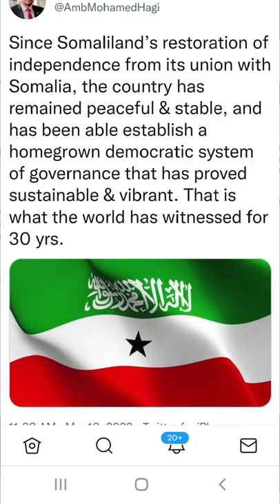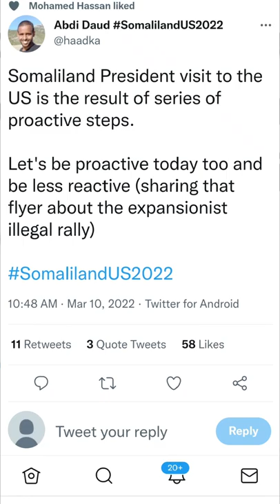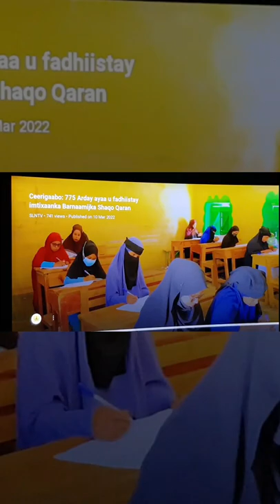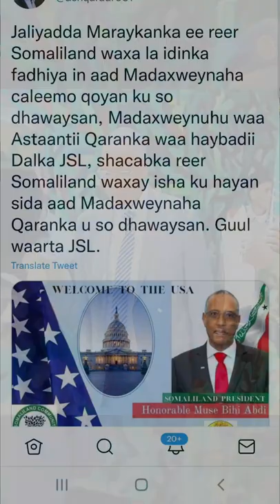The president of Somaliland MBC is travelling to the USA on Saturday with17 Ministers&Businessmen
Higsiga iyo Himilada Jamhuuriyadda Somaliland  boqcadda istratijiga ah ee ilaahay ku abuuray dalkeena , waxa jira ifafaalo horumareed oo Soo Ifabaxya Masha Allah Guul iyo Gobanimo

Kaahin iyo Koore iska daayo adeer macaa tujaarti Laanta ayaa fiisooyinki Maraykanka lagu daldalay oo xataa bacadle iyo bagaashlayba waysoo gurteen. 'Malluugahays bedelay waa xilligu maad u leeyahay'.Ha miyirbeel asqoobeen markay Saajin iyo Shukri Bandarena kudhex arkaan wafdiga.

The president of Somaliland MBC is travelling to the USA on Saturday with17 Ministers&Businessm